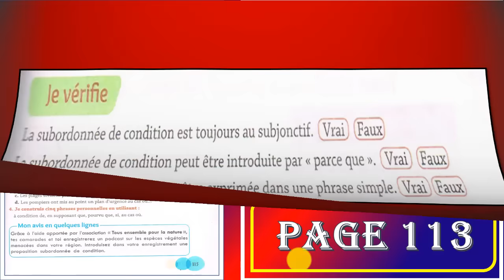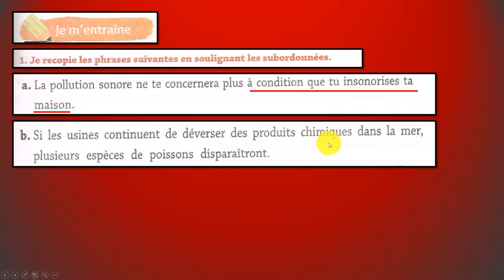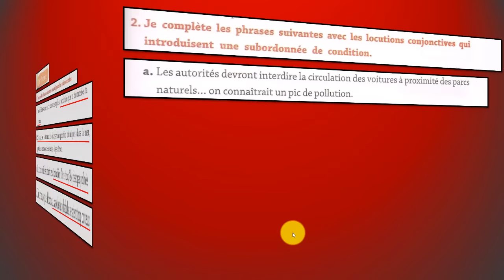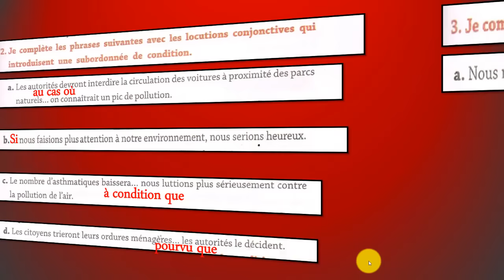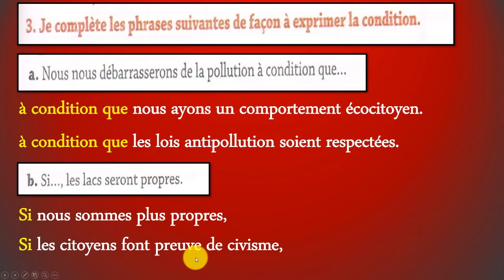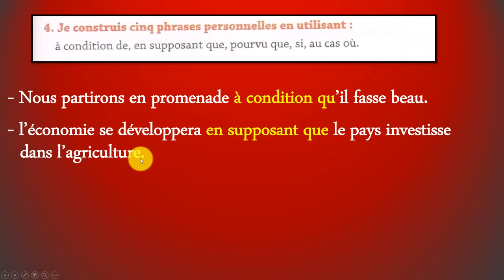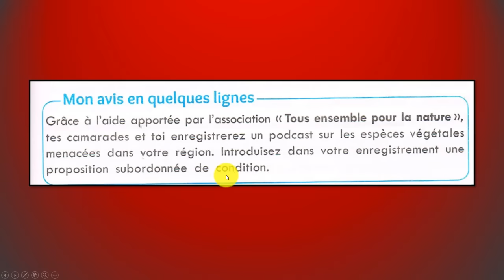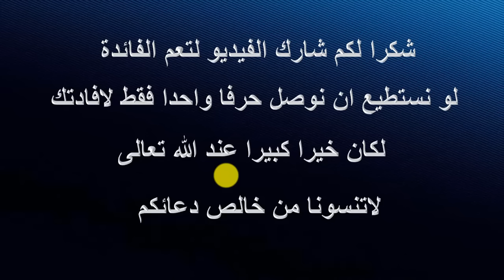فرنسية سنة رابعة متوسط صفحة 113----- projet 03-séquence 01